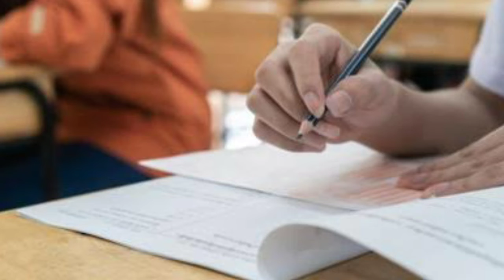డిగ్రీ ఎగ్జామ్స్ ఏపుడు? When Degree exam?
Telangana state Government is going to conduct the Degree in the particular period of time